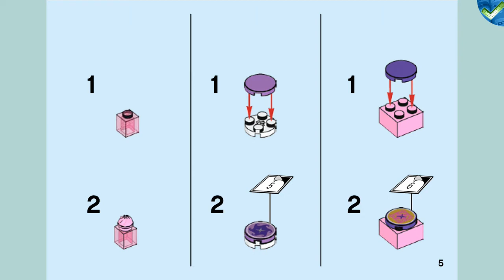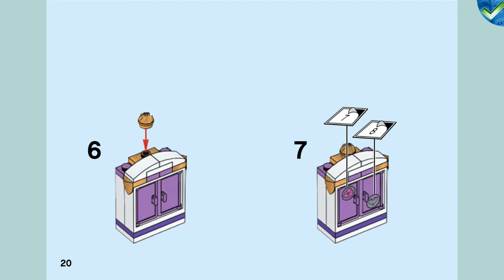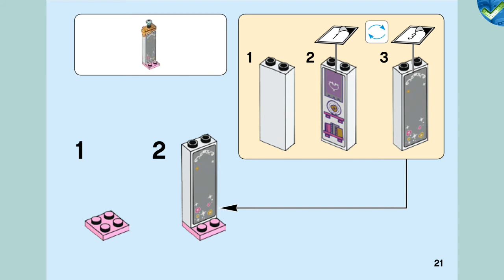40307 Castle Interior Kit LEGO® Disney Manual at the Brickmanuals Instruction Archive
LEGO®-Setdescription:
Make your castle fit for a princess with this LEGO® l Disney Castle Interior Kit, featuring small, buildable castle furniture and household items, assorted decorative accessory elements, a fabric rug and blanket, plus decorative stickers. Rebuild the furniture to make alternative items using the pictures for inspiration. Use this kit to customize your LEGO® l Disney building toys and inspire even more role-play fun.

Features small, buildable castle furniture and household items, assorted decorative accessory elements, a fabric rug and blanket, plus a sheet of decorative stickers.
Rebuild the furniture to create alternative items.
Transform the interiors of your existing LEGO® l Disney models.
Combine with the 40388 Mini-Doll Dress-Up Kit to create even more play possibilities for your LEGO® Disney sets.